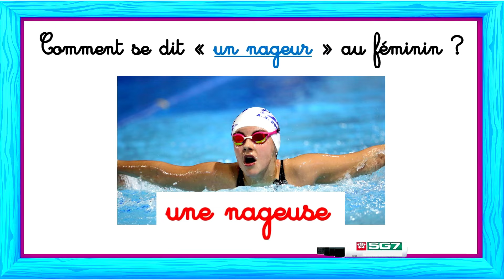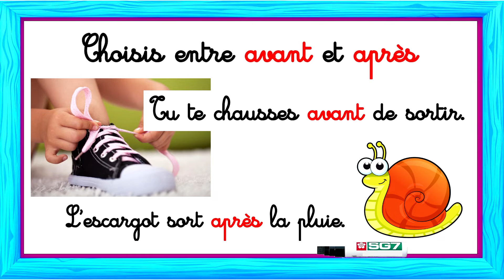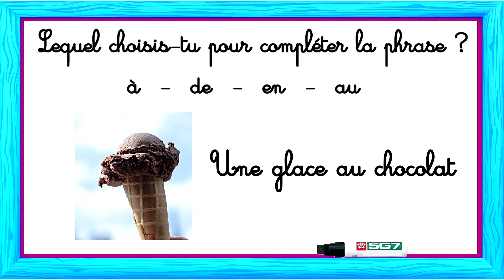CP | QUIZ #2 pour ENFANTS | élèves âgés de 5 à 6 ans | Jeu éducatif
Histoire Numéro 1 (PICOLI PICOLIN 🦩et CLOVIS le COQUILLAGE)
Histoire Numéro 2 (PICOLI🦩et Tap Tap font des Heureux)
Histoire Numéro 3 (PICOLI PICOLIN🦩et VIBRATO cherchent un Musicien)

Ce quiz ou jeu éducatif est spécialement conçu pour des enfants de 4, 5 et 6 ans, niveau classe de CP. Tu peux jouer en famille avec tes parents ou avec tes petits copains pour tester tes connaissances. C’est un jeu à la fois divertissant et éducatif. Tu apprendras des choses nouvelles dans les matières scolaires telles que l’apprentissage des sons, des syllabes, des mots et des phrases Passe un bon moment ! Voici quelques exemples de question à choix multiples que tu trouveras dans cette vidéo : Montre l'objet quand tu entends le son "è".